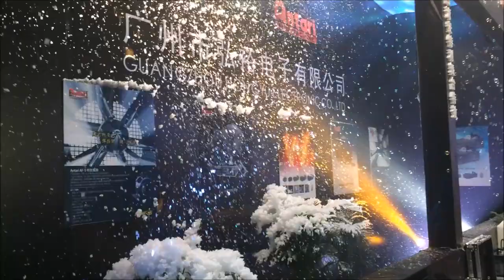Antari S-200X Silent Snow Machine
The S-200X is the Silent Snow Machine designed to complement all your scenes where silence and mood are golden. With just 63db noise level similar to people whisper lightly.

Great break-through and progress has invested in this S-200X in terms of its noise level and the formation of snowflake. Output of the snowflake is adjustable which enables producing different volume of snow output from a light snowfall to a heavy flurry.

S-200X has standard DMX on board including SC-2 volume control remote. Hanging bracket comes standard for ease of trussing and installation. It’s light and portable which is perfect for club effects, movie sets and stage settings where quite scenes and lifelike snow effect are demanded.

Let the snow fall all season round!